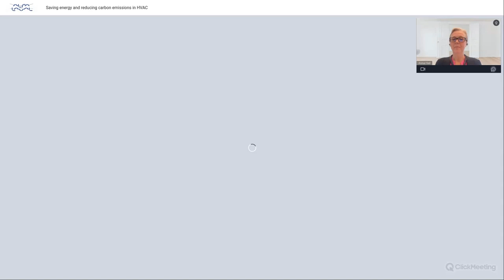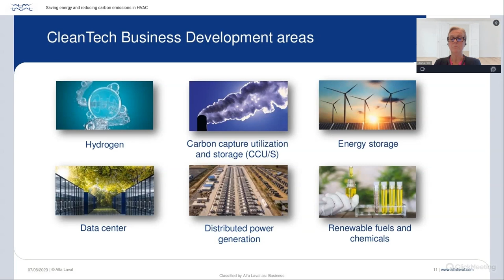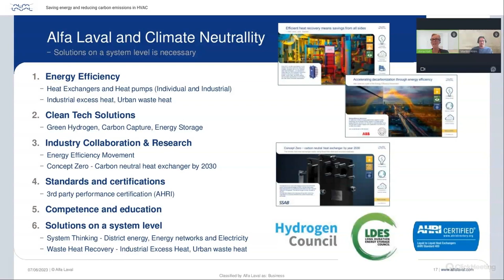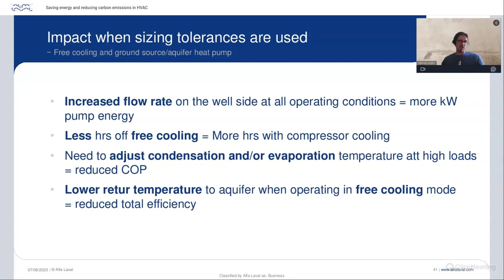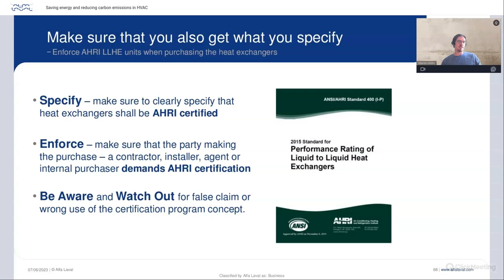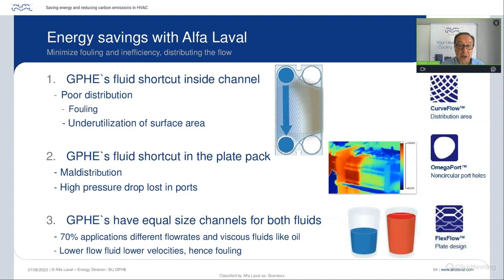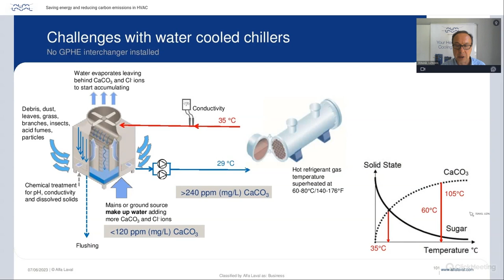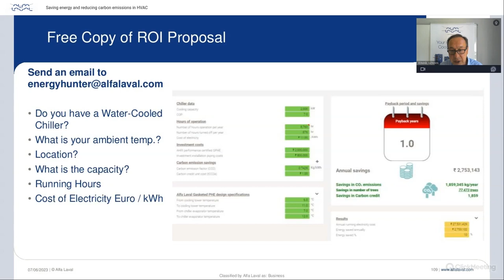Oszczędność energii i redukcja emisji dwutlenku węgla w HVAC – webinar Alfa Laval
Zachęcamy do obejrzenia webinaru poprowadzonego przez ekspertów Alfa Laval na temat HVAC.

Jakie aspekty zostały w nim poruszone?

• Energy Hunter w HVAC i głównych aplikacjach
• Zrównoważone rozwiązania Alfa Laval
• Jak osiągnąć najniższe koszty operacyjne przy certyfikowanej wydajności?
• Cechy produktów Alfa Laval

Zaobserwuj nas na LinkedIn!